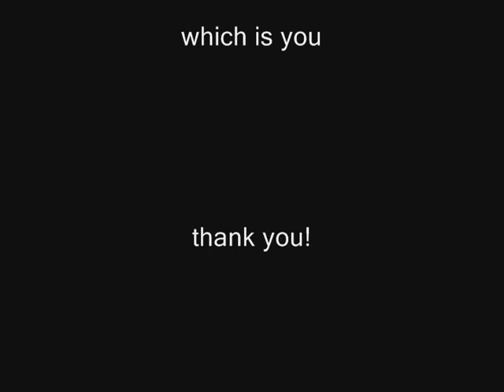how to: the nexus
most is tank and spank, pretty ezmode